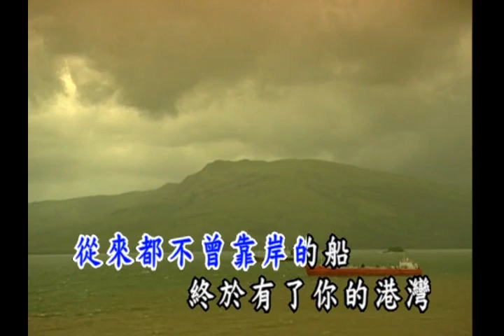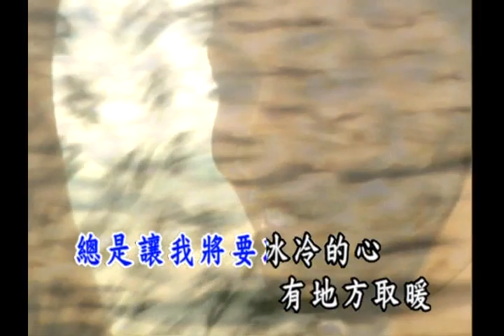曜新穎之星 - 金牌國語 KTV KARAOKE 總冠軍 4 - 09.小小的太陽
金牌國語 KTV KARAOKE 總冠軍 4 - 09.小小的太陽